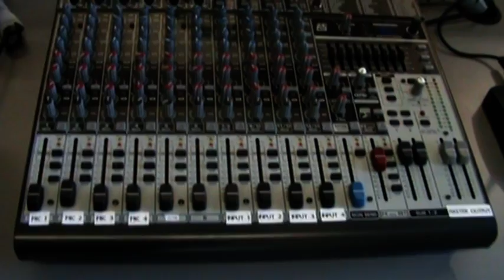good movie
S1CY is the best class of hkugac, please support us and enjoy this video.